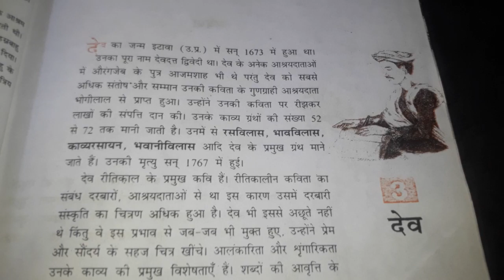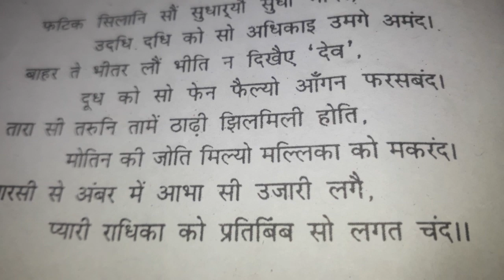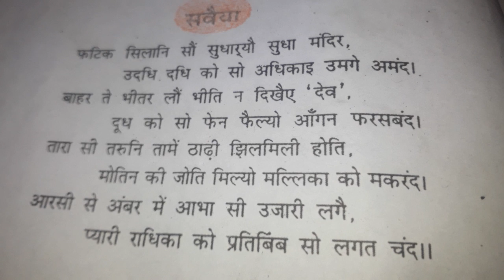कक्षा:10वीं,विषय:हिंदी,कविता: 03देव भाग-02 -जंगीर सिंह